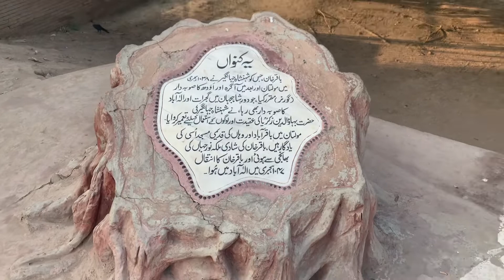Shrine of Bahaudin Zakariya